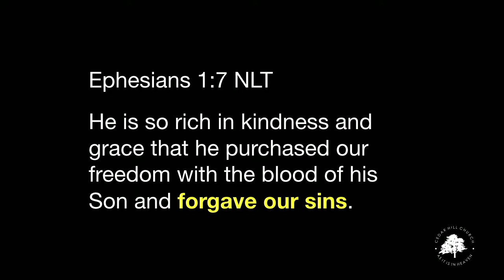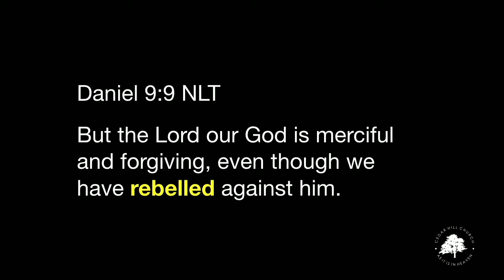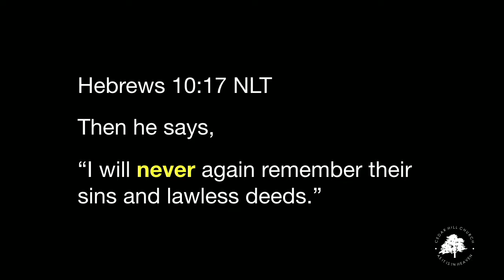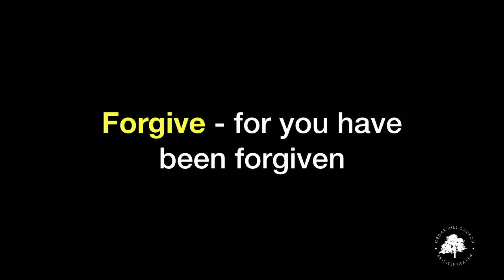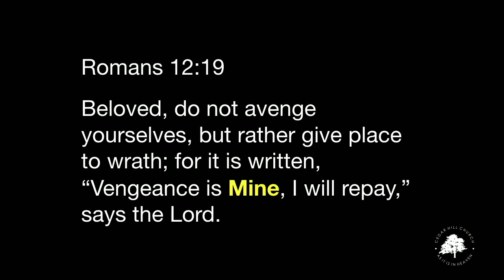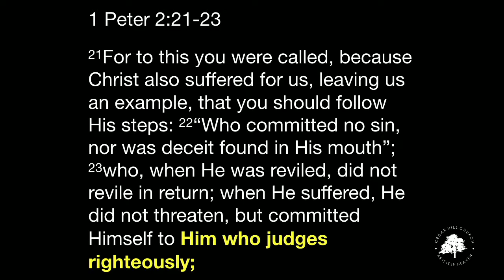20181111am - Devoted (Part 3) - Wesley Pulvenis